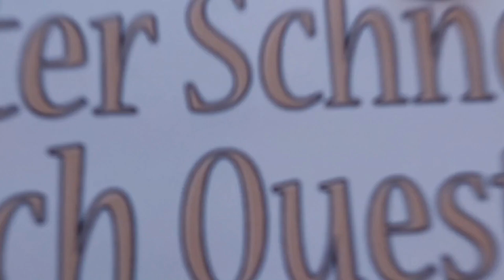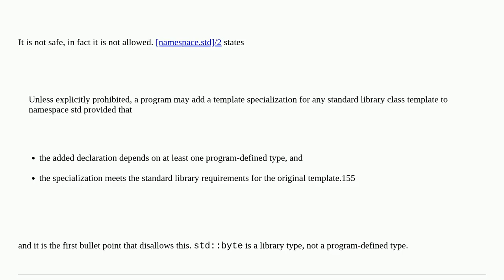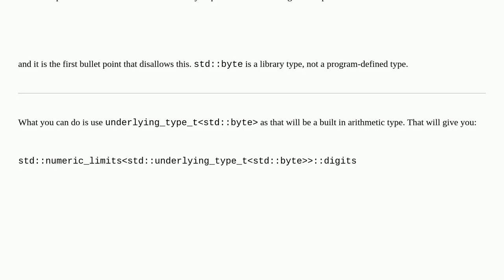Is it safe to specialize std::numeric_limits for std::byte?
A special thanks goes out to the community

  c++ c++17